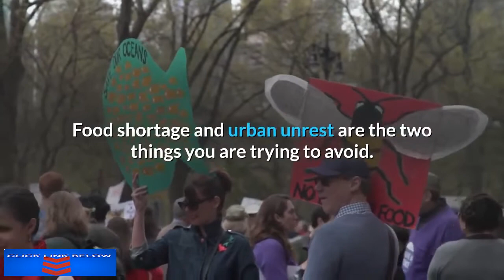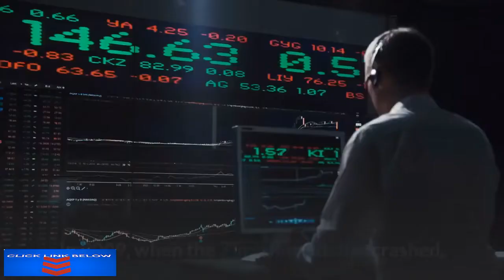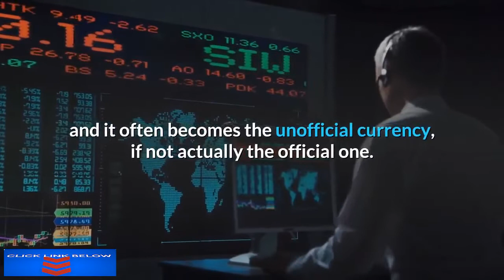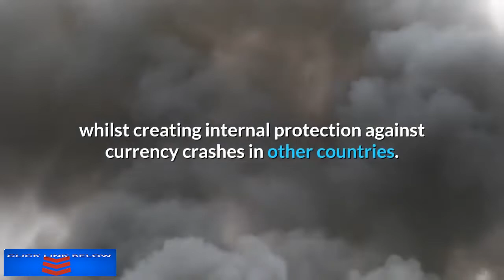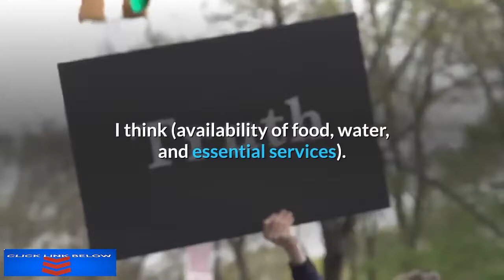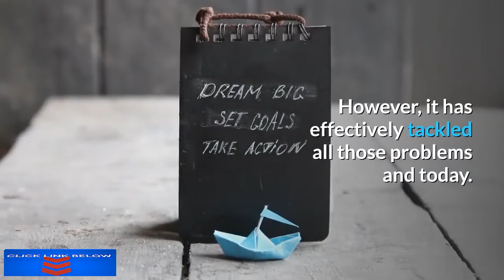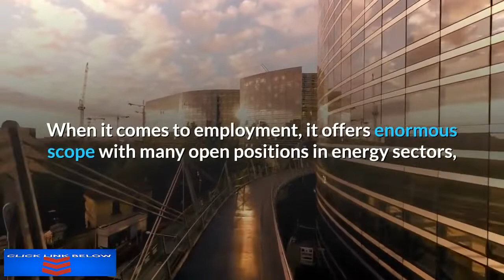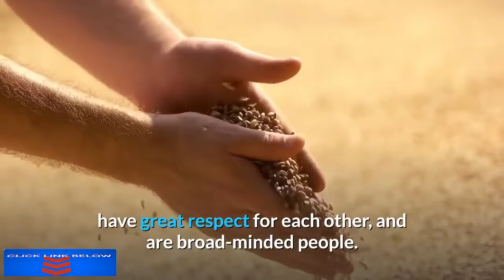Top 10 Safest Countries When The Dollar Collapses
The time will come when the US dollar will collapse and be worth no more than the scrap and or collection value of its cotton-paper and dross coins.
A collapse of the dollar will lead to a Mad Max-style anarchy scenario. Anything could happen, and sometimes countries experience unrest during a currency collapse and debt crisis.
It will lead to a total collapse of society.